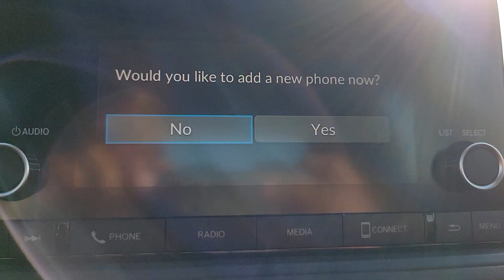2024 Honda Accord Sedan EX Dublin, Worthington, Amlin, Kileville, Powell